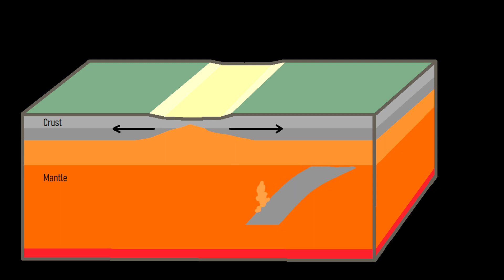The World's Newest Volcano; Waiowa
Despite there being more than 1,000 active volcanoes around the planet, every few hundred years a new volcano pops up where one previously did not exist. Example of this include Novarupta in 1912 and Izalco in 1770. However, the world's newest volcano is not either of these systems but rather a volcano in Papua New Guinea known as Waiowa.

Thumbnail Photo Credit: McGimsey, R. G., Alaska Volcano Observatory / U.S. Geological Survey

0:00 The World's Newest Volcanoes
0:58 Location of Waiowa
1:14 Geologic Setting
1:42 Not the First Vent?
3:18 Maar Formation
3:36 Conclusion

Sources/Citations:
[1] Johnson, R. Wally. Fire Mountains of the Islands: A History of Volcanic Eruptions and Disaster Management in Papua New Guinea and the Solomon Islands. ANU Press, 2013. JSTOR, Accessed 3 Nov. 2022.
[2] McCormick, Brendan & Edmonds, Marie & Mather, Tamsin & Carn, Simon. (2012). First synoptic analysis of volcanic degassing in Papua New Guinea. Geochemistry, Geophysics, Geosystems. 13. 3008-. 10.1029/2011GC003945.
[3] CRUZ-REYNA, Servando De la y YOKOYAMA, Izumi. A geophysical characterization of monogenetic volcanism. Geofís. Intl [online]. 2011, vol.50, n.4 [citado 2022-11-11], pp.465-484. Disponible ISSN 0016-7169.